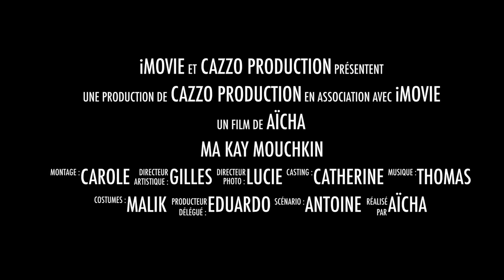LES FILOUS À ESSAOUIRA - La Bande-Annonce 2: Ma Kay Mouchkin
Essaouira is a beautiful and affordable place we had the chance to stay in. You can access sports & zen activities everywhere. Very intimate hotels and location to stay. The fresh seafood is also delicious. Great place to revitalize yourself !
Made this -non-professional- video trailer for the fun, comment if you like !